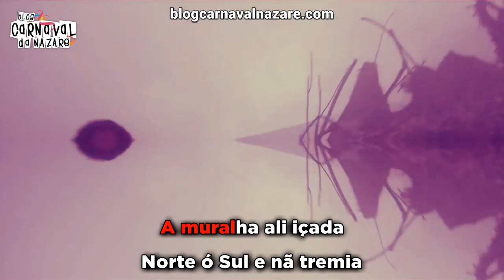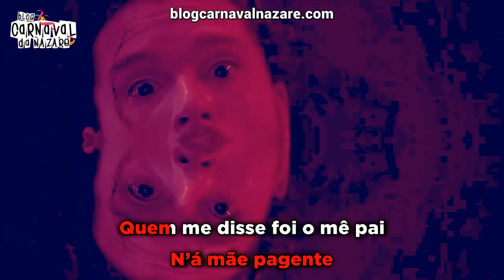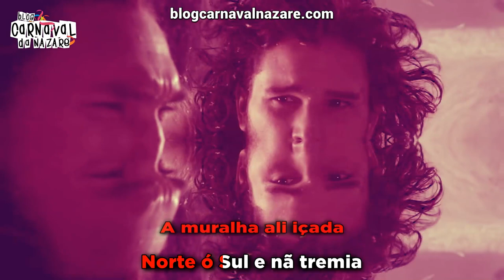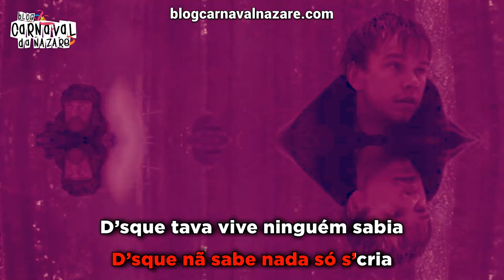Xês D'Arêa 2018 - Carnaval da Nazaré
O Blog Carnaval da Nazaré apresenta a marcha dos Xês D'Arêa 2018 - João das Neves

Canta: António Petinga e Miguel Carepa
Bruno: Estrela
Sopros: Os Irmãos Vinagre
Baixo Eléctrico: Leonardo Batista
Agradecimento: Francisco Fontes

- Cervejaria Berlim

- TeclaPágina